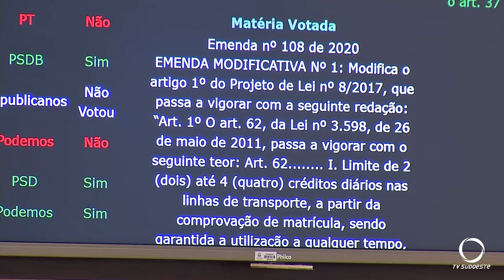Projeto aprovado pelos vereadores amplia possibilidade de uso no meio passe estudantil